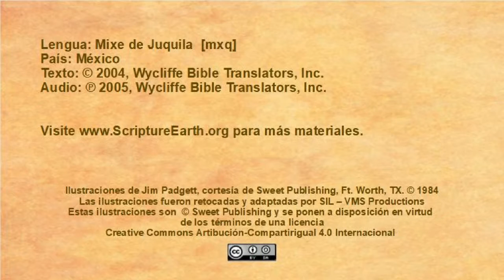Mixe de Juquila - The Conversion of the Jailer (Acts 16.16-40) [mxq]